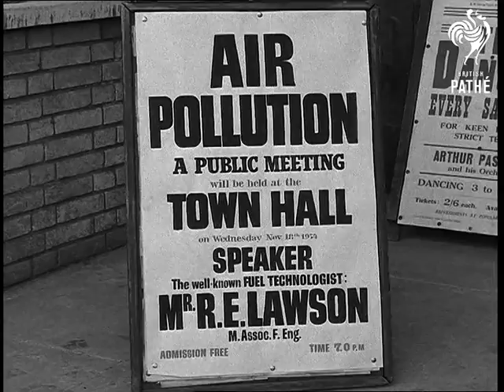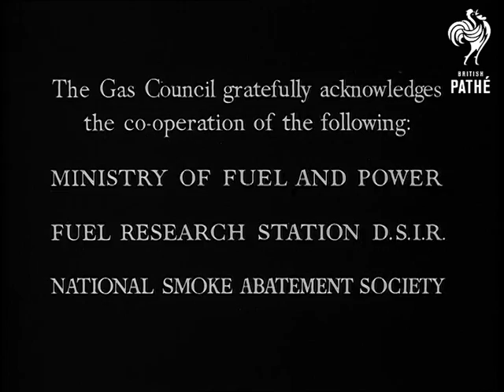Guilty Chimneys - Reels 1 & 2 Continued And Reel 3 (1954)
c. 1954

Documentary about air pollution commissioned by the Gas Council.  Continued.

Air pollution test station - laboratory tests are made.  Samples are shown of various levels of air pollution.  "To a scientist of course it's doubly offensive for he knows it's stupid waste."

Rural industry - shots of coal on conveyor belt, smoking industrial chimney, shot of smoky urban area, lorry tipping coal, digger moving coal.  Gas industry explained - "a clean, flexible, smokeless fuel". Coke is described.  Landscape shots (cows in a field, combine harvester) as narrator explains that the by-product of coke production - ammonium sulphate - is used as a fertiliser.

Shot of smoky industrial landscape - the bill for the "waste" is discussed.  Coal miners in C/U digging out coal - the result of their hard work "to be sent up in futile clouds of filth."  The cost of increased "wash bills", cleaning, sweeping, cost of damage to crops and vegetation, smoke inspectors etc.  Â£100 to clean the greenhouses at Kew after a bad London fog - shots of man hosing down the glass.  Man up a ladder cleans the frontage of a public building.  L/S of the Houses of Parliament.  Various shots of a man inspecting the damage to an ornate section of Westminster Abbey.  Large chunks of stone fall off into the man's hands.

Smoggy day.  Transport discussed - bus drives through smog, man looks out of a window as train travels past through a pea souper.  Cost to everyone when transport is delayed and the cost to health, inefficiency at work etc.  Estimation that the cost of air pollution to the economy is given: Â£250,000,000 a year, supered on screen.

L/S of a town hall.  C/U of a poster advertising a public meeting where Mr R.E. Lawson the well-known fuel technologist will be speaking.  Shots of the audience at the meeting.  Mr Lawson speaks of the waste involved in burning coal and how it costs everyone.  C/Us of the audience.  C/U of Mr Lawson as he speaks of smokeless air.

Man works at an "old boiler" shovelling in coal.  Lawson speaks of new, more efficient machinery and training for stokers to promote greater efficiency.  Shots of training.  "A good stoker these days is smoke conscious."  Smoke eliminating doors are demonstrated.  Lots of shots of coal being shovelled and men at work in the stoking trade.  Mechanical stoking.  Lawson announces that there is now no longer any need for smoking chimneys.

Reel 3.  Various shots of "modern installations" - industry, technology, gas being used in a biscuit factory.  Various shots of men at work using gas fuelled machines.  Lawson speaks about "the other villain of the piece - the domestic chimney."  Shots of an elderly woman putting coal on an open grate to heat food.  C/Us of coal being put onto domestic fires.  Various shots of smoggy terraced streets.  Shots of the audience.  C/U of "a housewife".  Laboratory testing of the domestic fire - both coal and coke.  Coke gives more heat and no smoke.  Panning shot of coke.  L/S of gas containers.

C/Us of women using gas and coke in modern cooking appliances.  C/Us of gas water heaters providing hot water for washing up.  "efficiency, economy, cleanliness."  Shots of various gas fires.  Lawson stands on the stage talking of Manchester and Coventry's smoke free zones.  He stands at a flip chart talking of how the zones work.  The ideal is an entire city free of smoke.  Panning shot of the audience hanging on his every word.  "smoke has crept insidiously into our lives..."  He talks of "not apathy but action".

Rousing voice-over about "not reaching for the moon but asking that we might see the sun..."   More shots of smoking chimneys.  Children walking and playing in slum areas.  Children sing on the soundtrack.

End credits: The Gas Council gratefully acknowledges the co-operation of the following: Ministry of Fuel and Power, Fuel Research Station D.S.I.R., National Smoke Abatement Society.
 FILM ID:2269.07